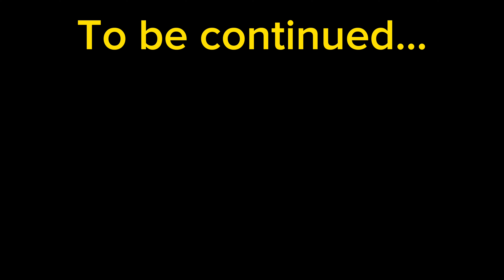Haider VS Monis|Match 2|Cricket Match Vlog|Sports Areena |Sansani Haiz Muqabla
Haider VS Monis
Cricket Match
New Vlog
Daily Vlog
Best Muqabla
Heavy duty material
Tape ball cricket
Cricket lovers
Sixer
Cricket Areena
Sports club
Must watch
Daily vlogs
Vloging
Meta aur Monis ka match hua dekhte hain Jon jeete ga sab nai chake choke Ki barish kr di maza a gya ashir nomi Bilal zubair haider salman Midas sir